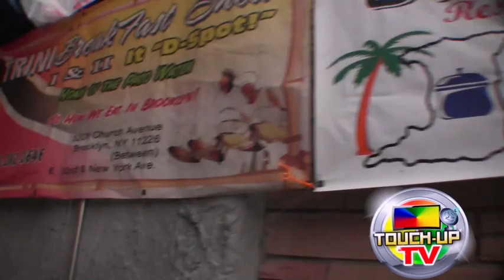EAST 34 STREET CAR WASH BLOCK PARTY 2013 TOUCH-UP TV HD VIDEOS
PROMOTIONS, PARTY AD'S, TV AD'S BUSINESS AD'S & MORE LIVE HD RECORDING & GLOBAL ADVERTISING
FACEBOOK/TOUCHUP.TVLIVE  /  YOUTUBE: CATO TOUCH-UP

ALL HD VIDEO ALL EVENTS